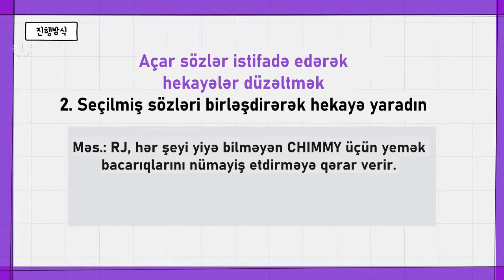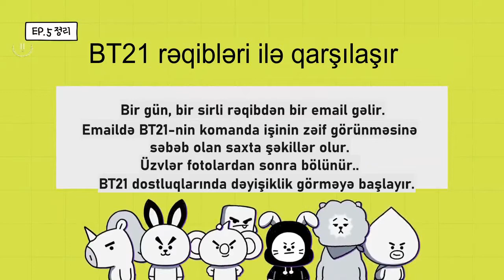[AZE] BT21 UNIVERSE 3 EP.05 - Trials and Tribulations